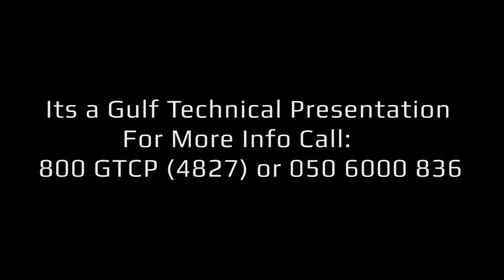ARIJIT SINGH MASHUP TEASER DJ BUDDHA DUBAI